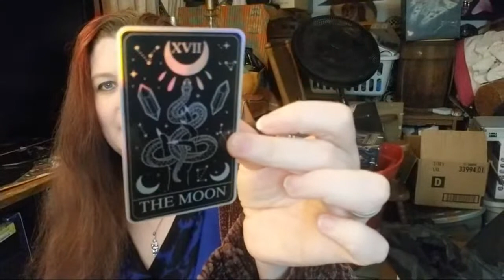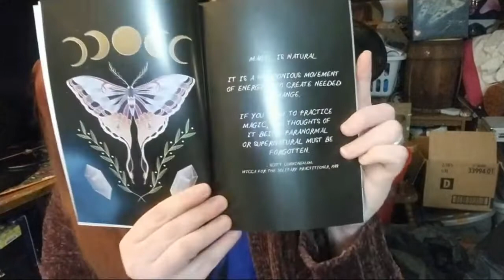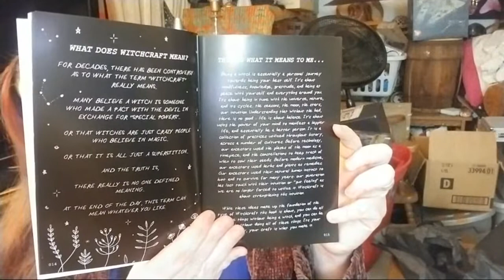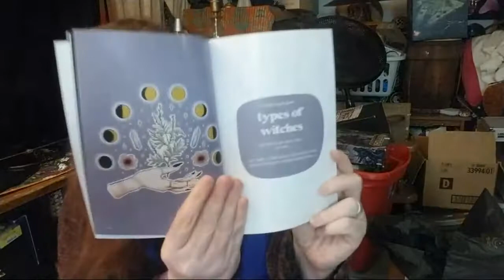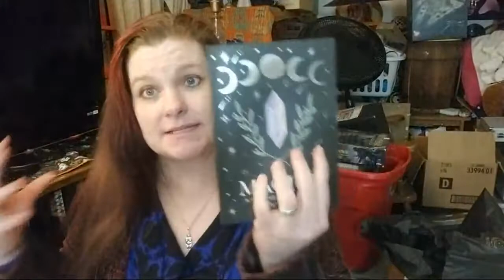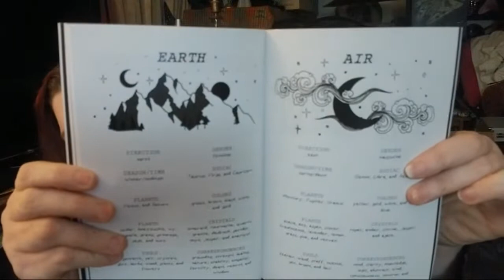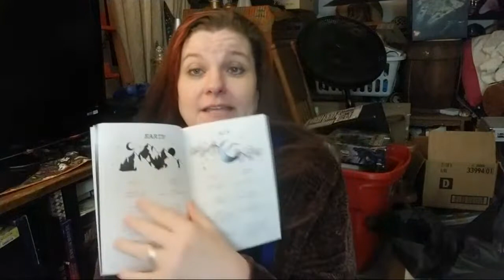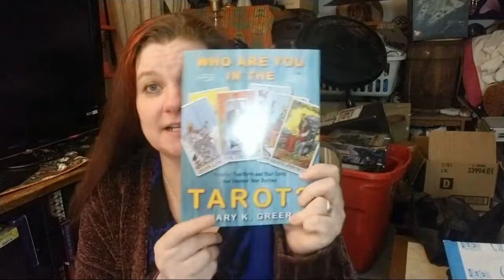Unboxing Magick An Illustrated Guide To Witchcraft!